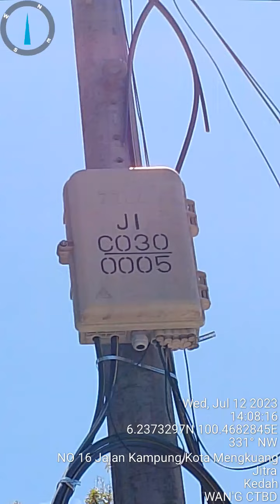ANIS SOFEA BINTI ISMAIL. (NO53 ), (DP Jl-C030-0005